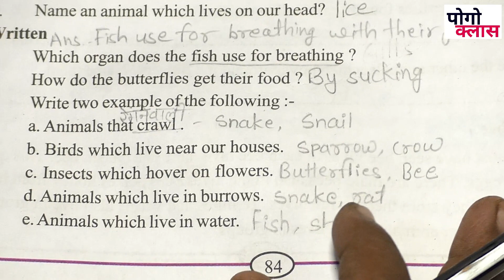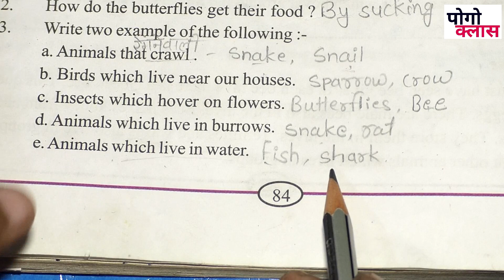class 4 evs chapter 16 where will you find them? scert book question & answer@pogoclass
class 4 evs chapter 16 where will you find them?part 1 scert book question & answer@pogoclass